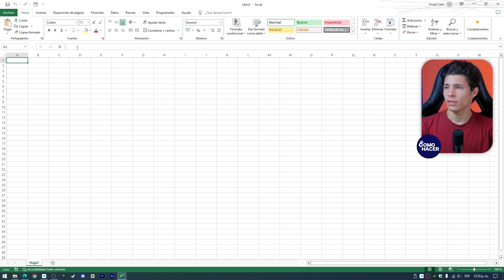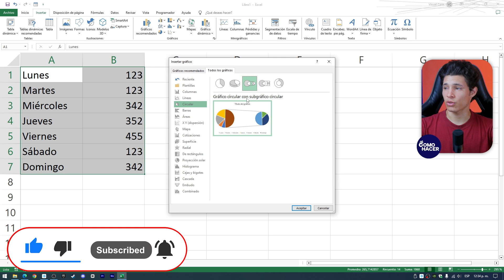Cómo CREAR un GRÁFICO CIRCULAR en Excel | 📊 Anillo de Porcentajes 📊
¡Descubre cómo dominar los gráficos circulares en Excel con este tutorial integral! Ya sea que estés buscando presentar datos de manera eficaz o impresionar con tus habilidades analíticas, este video te guiará paso a paso en la creación de un impresionante gráfico circular, también conocido como gráfico de anillo de porcentajes. Aprenderás a seleccionar tus datos, personalizar tu gráfico con colores y etiquetas, y mostrar las proporciones de manera clara y profesional.